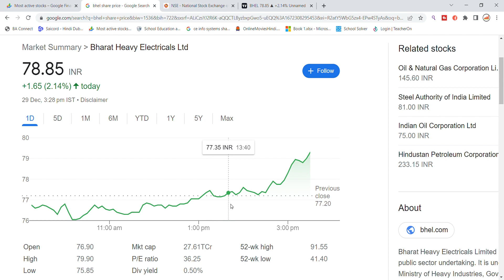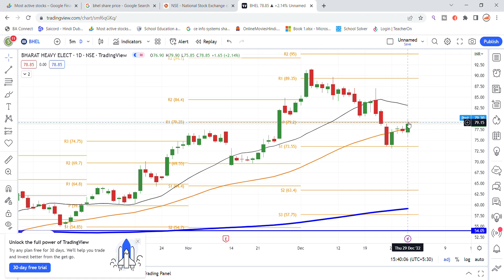BHEL Share Latest News Today | BHEL Share Price | BHEL Share Targets